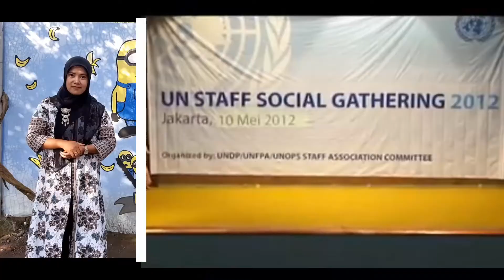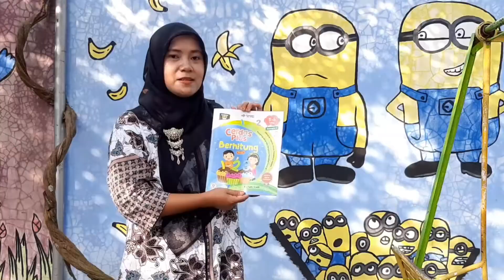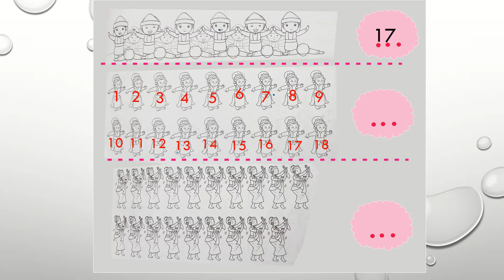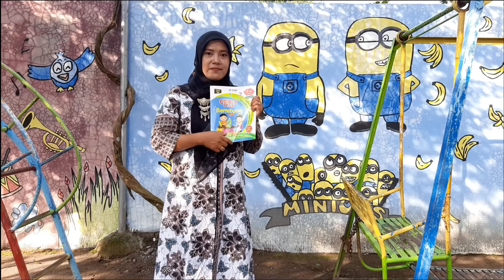Materi TK B, Tema: Negaraku. Subtema: Budayaku, Tari Kesenian Daerah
Tema: Negaraku.
Subtema: Budayaku: Tari Kesenian Daerah

Semester 2
untuk TK kelompok B
TK Sultan Agung BW UII Yogyakarta

Buku Cerdas Plus Berhitung
Halaman: 21

Tujuan Pembelajaran:
1. Mengenal Tarian Daerah
2. Mengenal Tari Saman
3. Mengenal Tari Cokek
4. Mengenal Tari Gambyong
5. Berhitung  dan menulis angka 1-20